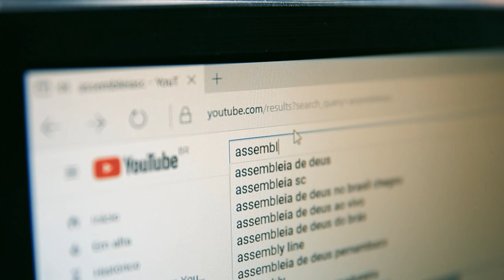Programa Antonieta de Barros completa 20 anos - 30/07/24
A Alesc realizou na manhã desta segunda-feira (29), uma celebração para comemorar os 20 anos do Programa Antonieta de Barros, o PAB. O programa foi resultado de uma ação dos movimentos sociais e idealizado pelo Fórum de Mulheres Negras de Florianópolis em 2004. Ao longo dos anos, o PAB já contemplou mais de 600 estagiários, com idades entre 16 e 24 anos, regularmente matriculados no ensino médio, técnico e superior.